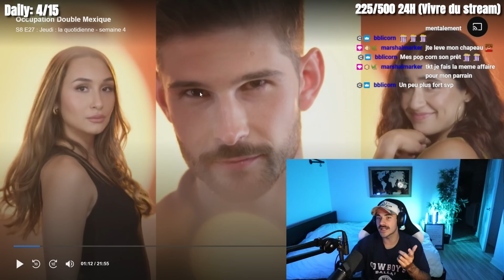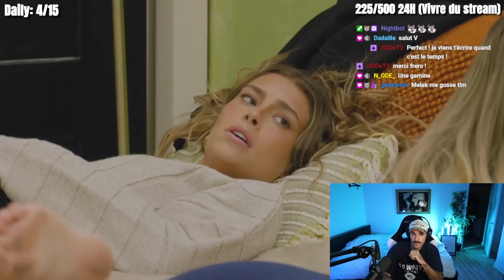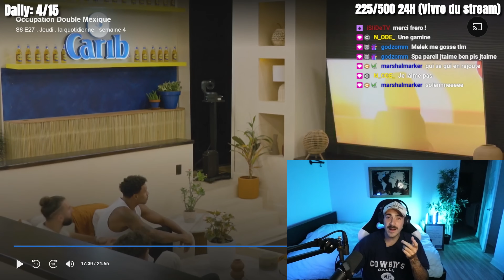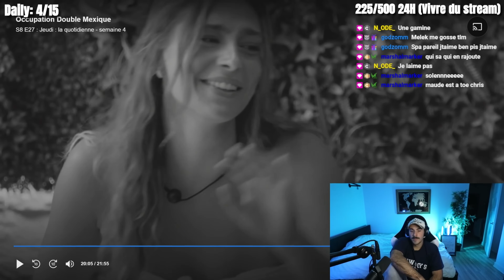Semaine difficile pour RAPHAËL à OD Mexique